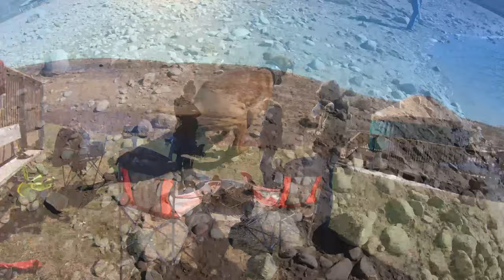East Canyon Yurt Camping!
Went camping up to East Canyon State Park and stayed in a yurt which was a first for Trev and Dad. We tried to fish during the youth tournament but didn’t have any luck. Dad set out 4 crawfish traps overnight and didn’t haven much luck because it was a little early.